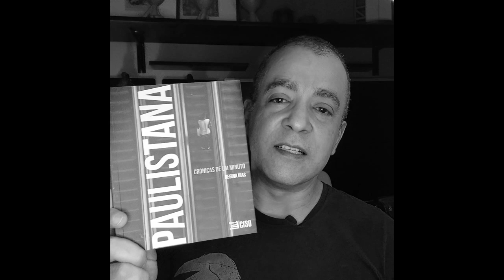Paulistana, Cítrico por Paulo Diniz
Cítrico

Desfrute o gomo. Descasquei agora. Tenho cheiro cítrico entre os dedos e lágrimas de dar adeus ao verão. Outono, outubro e houve sim! um verão. Escondida, busco o chocolate negro, aquele italiano que ganhei de caixa dourada e amarela. Intenso, molhado. Tenho o cheiro do cacau nas roupas e está nos lábios. Volte o relógio, faz favor de voltar o verão. Distraia-o enquanto entro com os braços pelo pé de jaboticaba e cato um punhado. Terá sido por você que espoco esses frutos densos e derramo na boca. Limão-cravo, chocolates. Domino o sonho de tal maneira, que dentro desta casa sonâmbula sirvo ao dono minhas mãos inteiras de delícia.